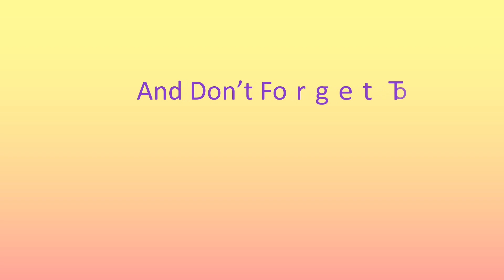HUJAN DAN BERKABUT PERJALANAN SARANGAN TAWANG MANGU@asrikachanel3639